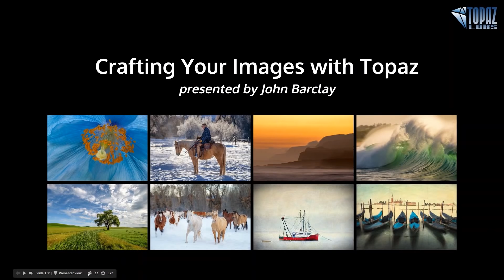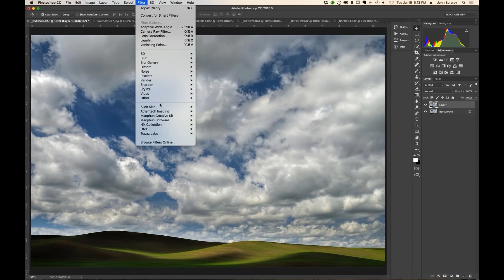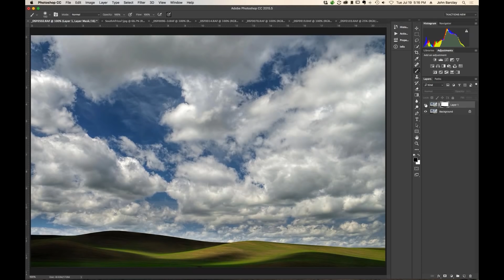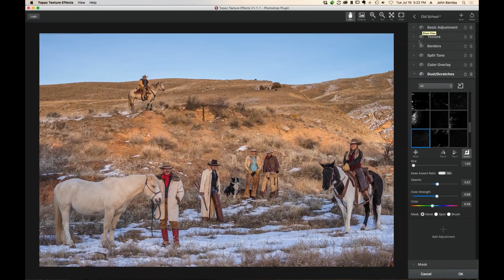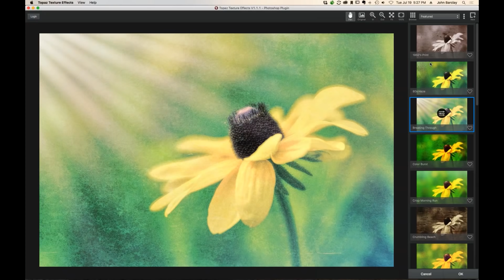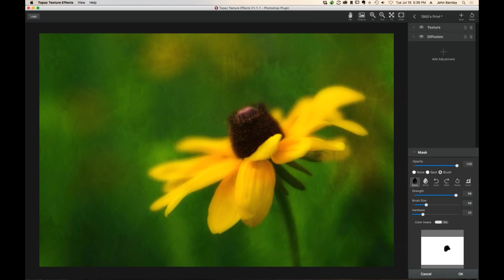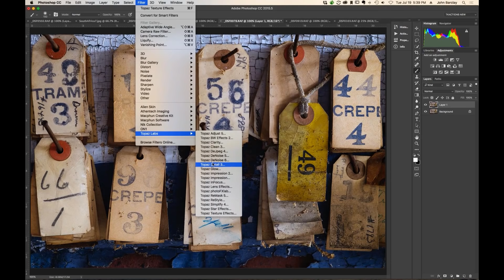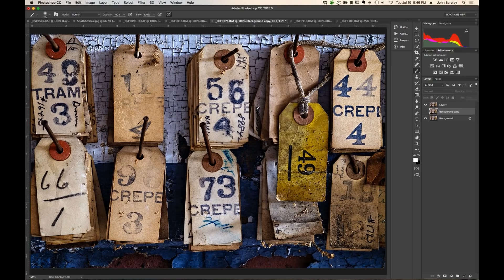Crafting Your Images with Topaz (July 2016) presented by John Barclay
We are happy to welcome back John Barclay, pro photographer and workshop leader, who will demonstrate how he is using Topaz B&W Effects, Texture Effects, Impression, Clarity and Adjust in his current creative workflow.